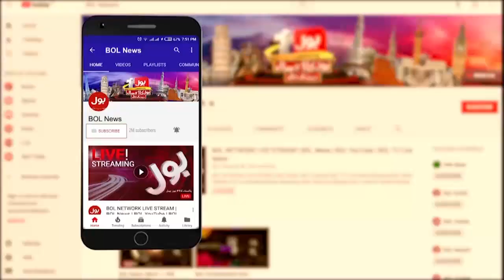Nawaz Sharif Return To Pakistan | BOL News Headline At 11 PM | PMLN Jalsa At Minar e Pakistan